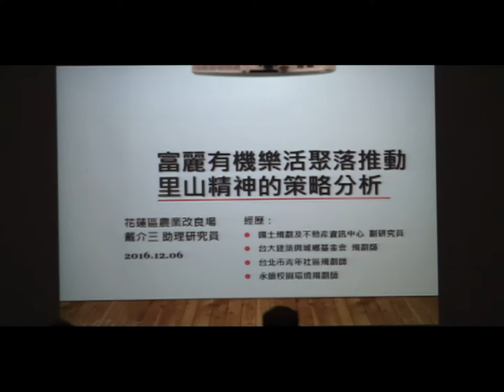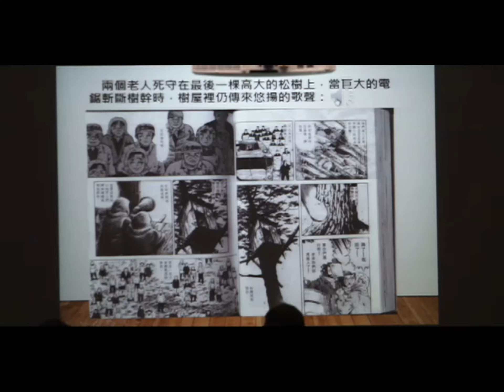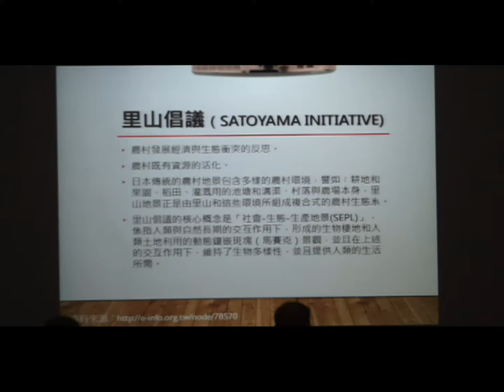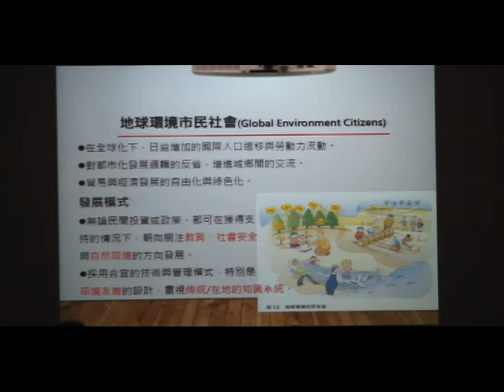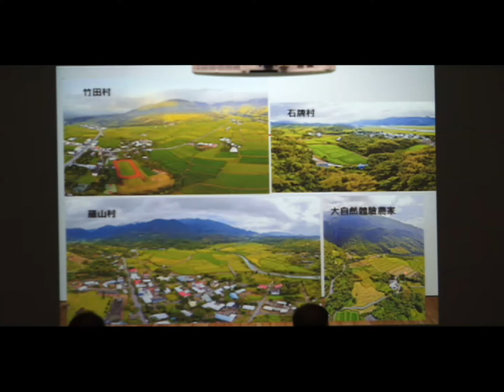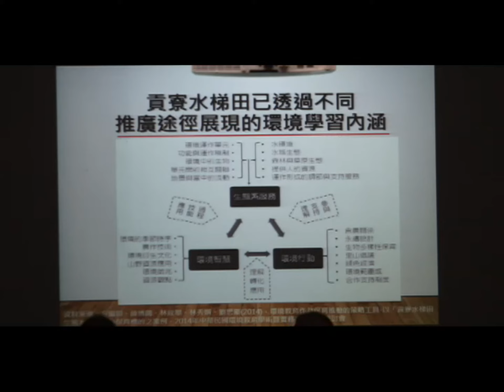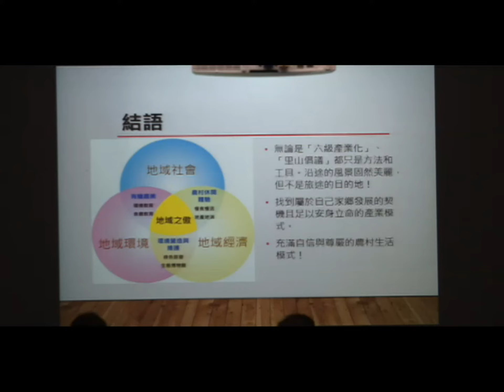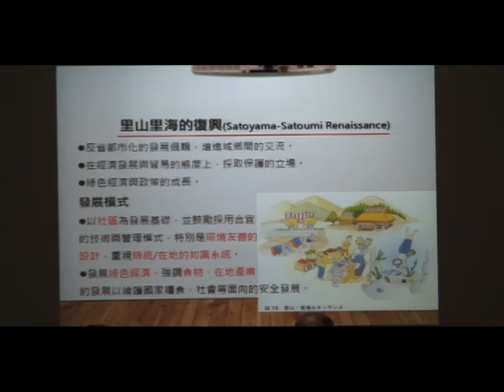富麗有機樂活聚落推動里山精神的策略分析--戴介三